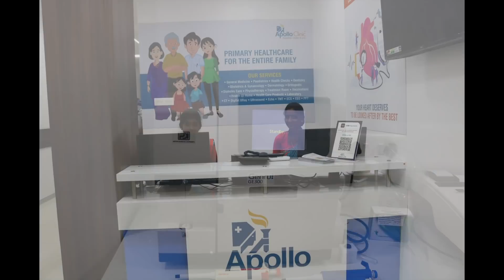Drug Peddler (Ganja & Meth) confessions on camera || Police personals involved in the deal openly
Bullet Raja (Police Dept.) fully involved in this case -- Source